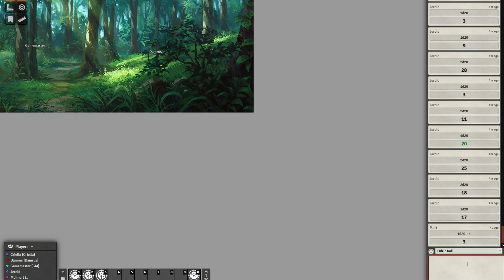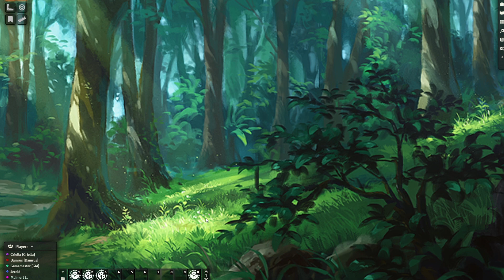The Archive C1:S14:P1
Campaign 1: Session 14: Part 1
Streamers Involved: